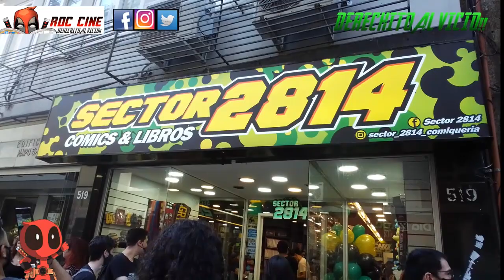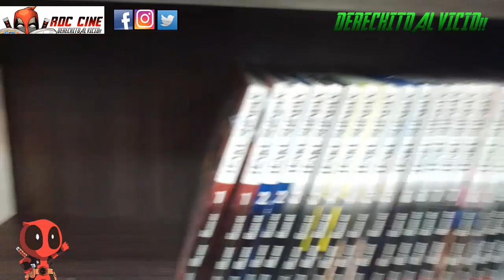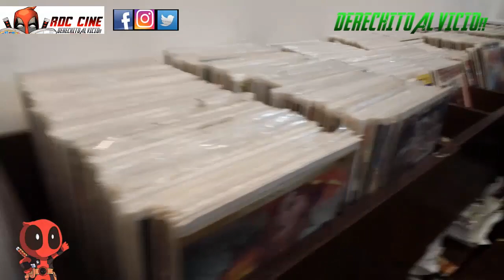[RDC] El Sector 2814 Abre Una Nueva Sucursal!!! - German Se Vuelve Una Cadena!!!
Derechito al Vicio! Somos RDC Cine y vinimos a mostrate la nueva teinda sucursal departamental administrativa abierta al publico del Sector 2814.

Nos encontraremos mas Pokemon?? Habra que esquivar maniacos de la merca para comprar? Los mas turbinas del vicio estaban en el fondo? Todo esto y mas en nuestro video de la semana. No te lo pierdas!! XD

Porque sino German te saltara cuando no hagas nada jajaja!! XD